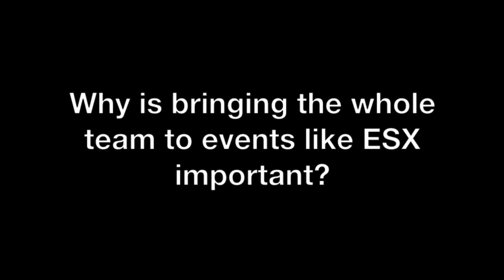Why is it Important to Bring a Team to ESX?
We asked security integrators why it's important to bring their teams to ESX.